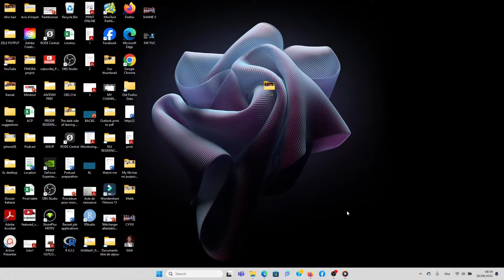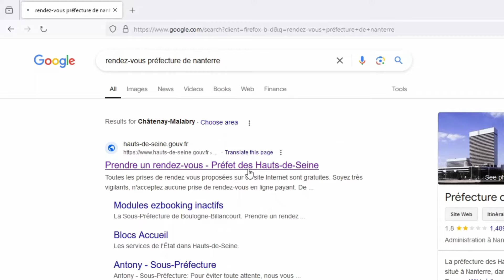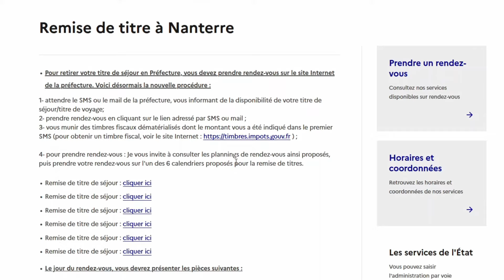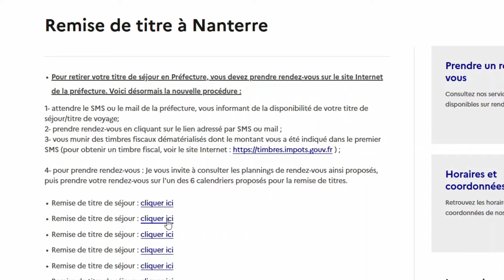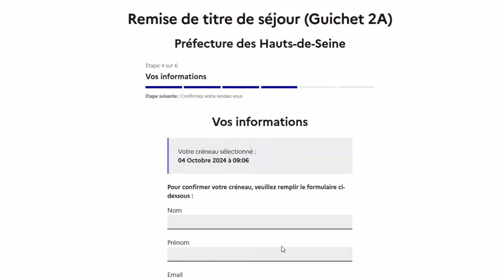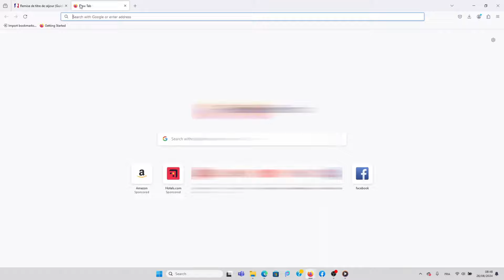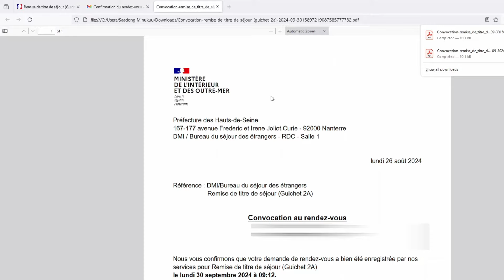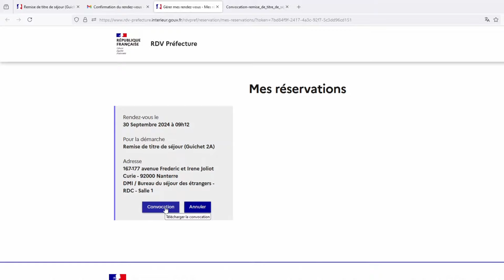Comment prendre rendez-vous avec la prefecture pour titre de séjour, naturalisation ou asile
Cette vidéo vous aidera à prendre rendez-vous avec votre préfecture.